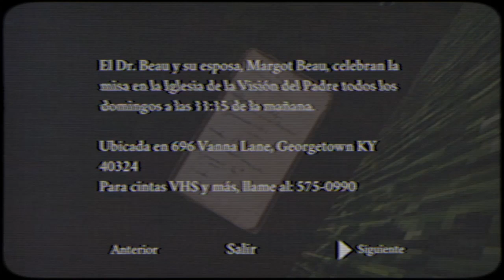I work the night shift and a psychopath stalks me Part 1 # stay out of the house Puppet combo